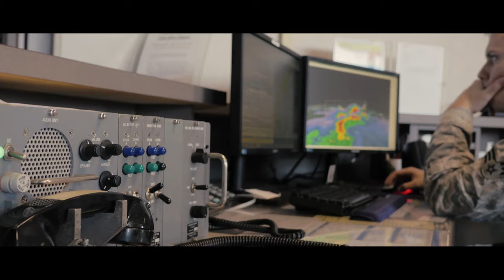That's Air University - CMSgt Tamar Dennis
Connecting with Airmen can be the difference between life and death. Air University Command Chief shared his story, for how a teammate saved him.